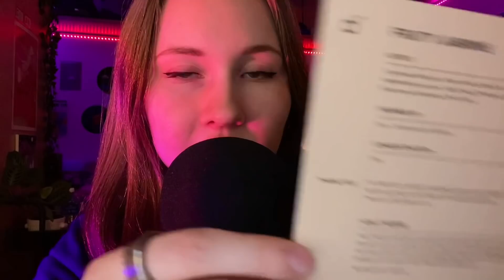ASMR~5 Roleplays in 5 Minutes! (cranial nerve exam, haircut, makeup, sketching you, perfume shop)✨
Enjoy this 5 Roleplays in 5 Minutes ASMR video! (cranial nerve exam, giving you a haircut, doing your makeup, sketching you, and perfume shop)✨

Dossier reproduces classic, high-end, luxury scents at a fraction of the price, keeping the exact same high quality by cutting all the expenses and the infamous brand tax. They have a risk free system - allowing customers to try the perfumes before committing to them! If you decide to return the scent, they offer a standard 30 day return period, in which you can return any unsealed 50ml Dossier perfume and get a FULL refund, no questions asked✨

0:00-1:12 perfume shop
1:12-2:01 cranial nerve exam
2:01-3:09 sketching your portrait
3:09-4:20 doing your makeup
4:20-5:27 giving you a haircut

✨turning on notifications🔔
✨liking👍🏻
✨watching till the end✅
✨sharing

I am so happy that you clicked on this video and discovered the safe space here that I have to offer. I care about you a lot and just want to help you in any way I can, whether it's giving you tingles, taking your mind off a stressful day, easing you into a much needed deep sleep, brightening your day, or simply helping you relax! I am here for you, and  am so happy you joined us today. Feel free to come again for more relaxing content!

CUSTOM VIDEOS🦋
Is there a video I haven't done in a while or have never done before that you're just dying to see?
and describe your request to me! If there are any inappropriate requests your message will be deleted. Please do not send me any money until I have approved your request. After your payment has gone through I will get to work on your video as soon as I can! Also, when sending money through PayPal (linked below) please try to NOT check goods and services and instead mark it as a personal transaction. The video will be posted publicly on my channel💕

PRICES
🌈1 hour video-$100

By purchasing a custom video you are supporting me and my channel a ton and I appreciate you so much❤️❤️